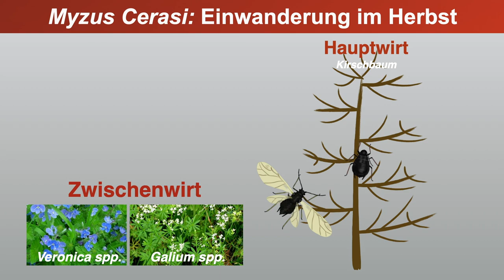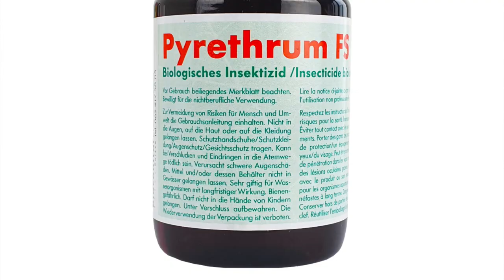Bio-Pflanzenschutz: Direkte Regulierung der Schwarzen Kirschenblattlaus (Myzus cerasi)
Die Schwarze Kirschenblattlaus (Myzus cerasi) ist ein bedeutender Schädling in Niederstamm-Kirschenanlagen mit Regenschutzabdeckungen. Der Befall mit der Schwarzen Kirschenbblattlaus führt zu stark verformten, eingerollten und beschädigten Blättern und zur Verschmutzung der Früchte durch Rußtaupilze, wodurch diese unverkäuflich werden.
In diesem Video zeigen wir Ihnen, welche Pflanzenschutzmaßnahmen Sie im Herbst und im Frühjahr anwenden können, um die Schwarze Kirschenblattlaus zu regulieren.
Im Herbst kann Kaolin appliziert werden, um den Rückflug von geflügelten Blattläusen vom Zwischenwirt zurück auf den Kirschbaum einzudämmen. Im Frühjahr, vor dem Knospenaufbruch, kann Paraffinöl appliziert werden, um auf die Ausgangspopulation an Blattläusen zu reduzieren. Nach der Blüte kann die Anwendung von Pyrethrum+Seife (vor dem Einrollen der Blätter) und Neem helfen, die Blattlauspopulation und somit die Schäden zu begrenzen.
Wichtiger Hinweis: Bitte prüfen Sie zunächst, ob die empfohlenen Produkte in Ihrem Land zugelassen sind!